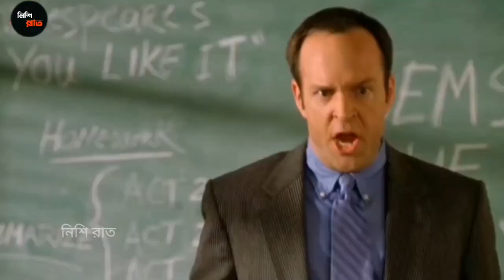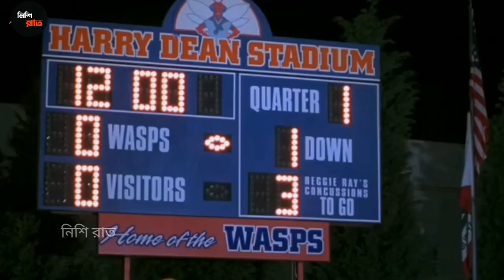মেয়েটি যখন খেলনা নিয়ে খেলতে থাকে তখনি তার পরিবার দেখে ফেলে।Not Another Teen Movie explain In bangla